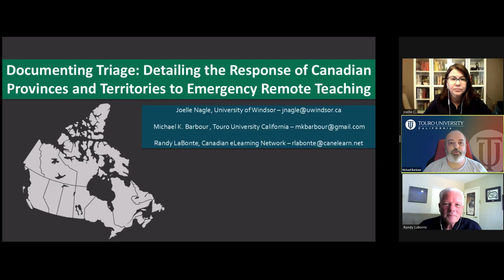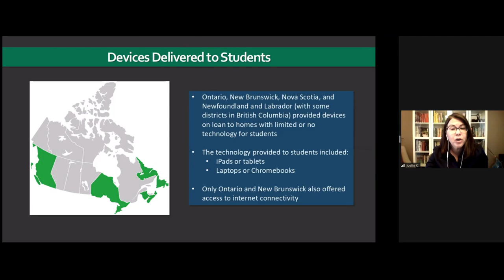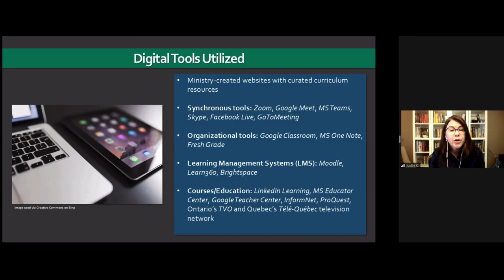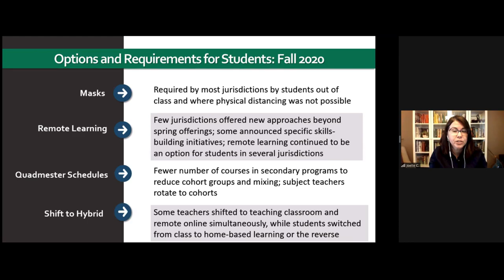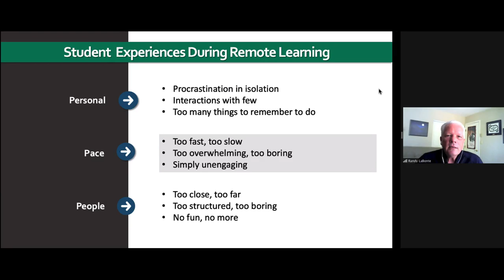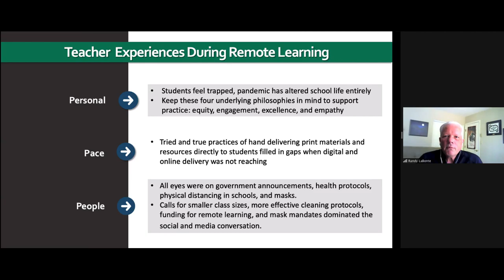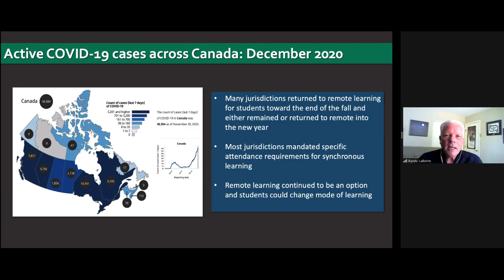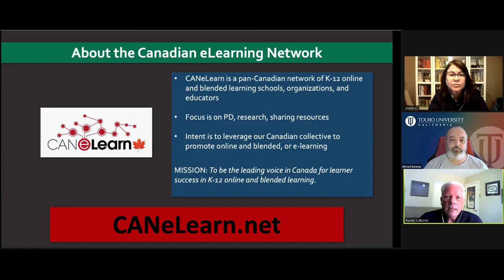Documenting Triage Presentation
Presentation on Response to Remote Teaching in Canada - March to December 2020 - Recorded for AERA Poster Session